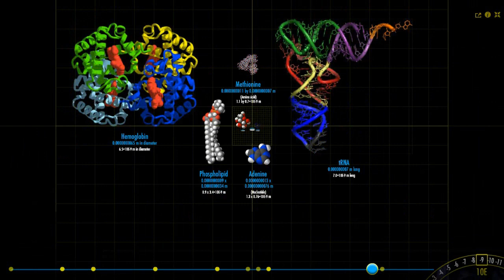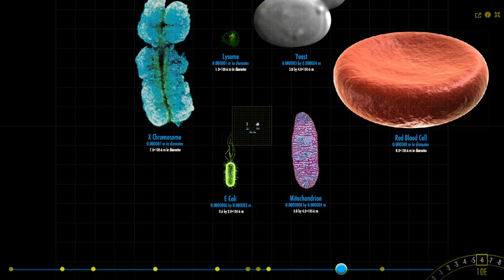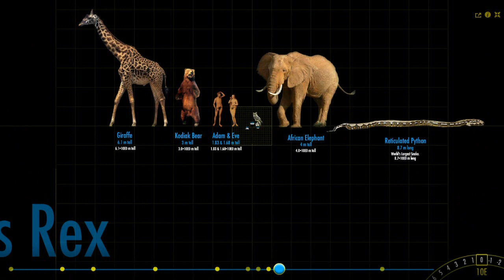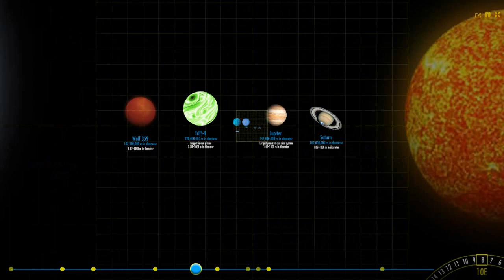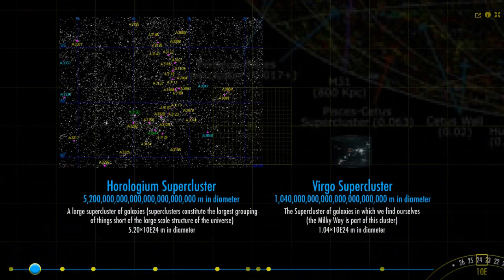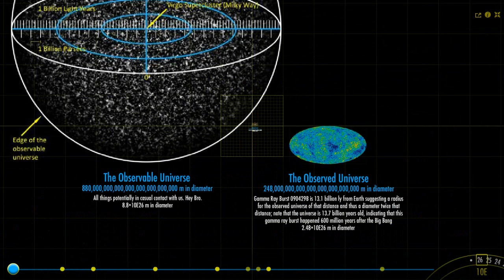Magnifying the Universe: Atoms to Galaxies in HD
This video contains an epic journey from the heart of an Atom to the Universe

Song : Requiem for a Dream by Clint Mansell
(A download link for the song will be available if requested)

Universe Cosmos Moon Earth Planets Venus Alien matter and energy; planets, stars, and galaxies; and the contents of intergalactic space. big bang stephen hawking